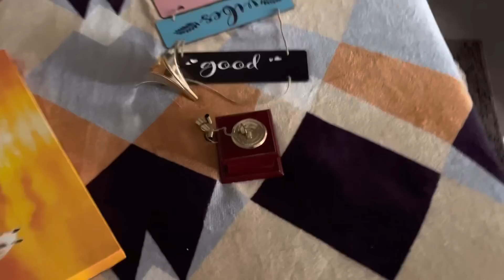Amazon vale kalol hi krge Sade nal (ਬੇਬੇ ਕਹਿੰਦੀ ਮੈਂ ਤਾਂ Case ਕਰਨਾ ) 😤🤬